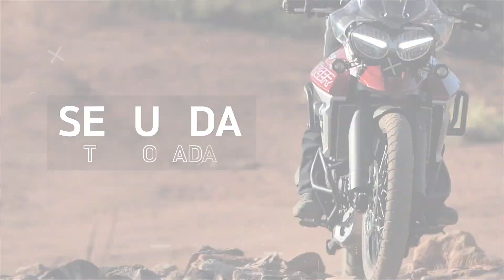Dicas FTR | Como Frear Corretamente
Neste episódio aprenda a posição correta para frenagem e melhor técnica para cada situação.